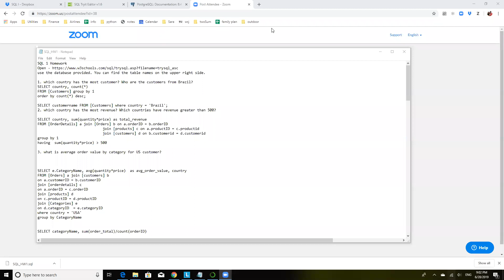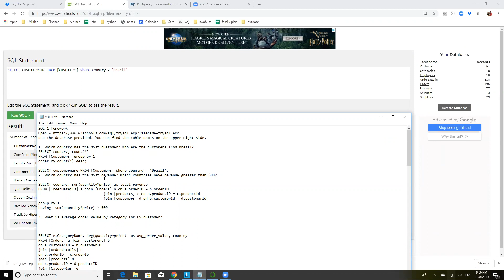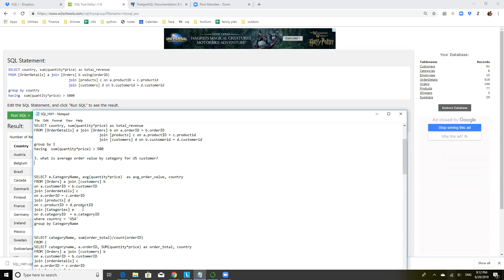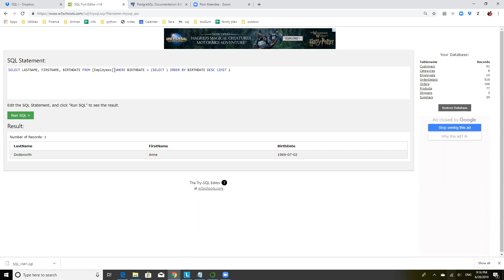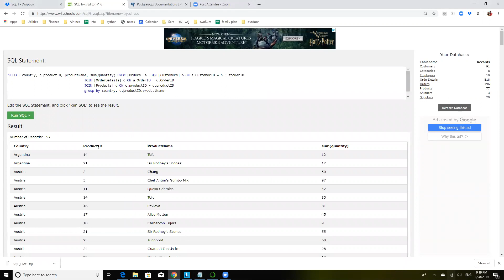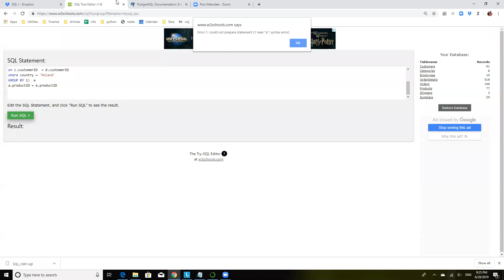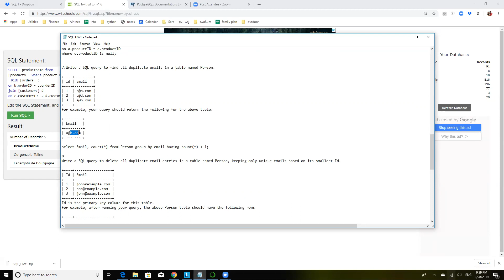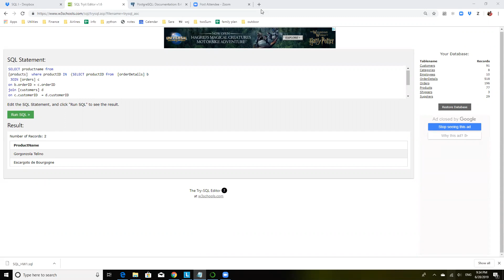S4 SQL HW 1 Solutions